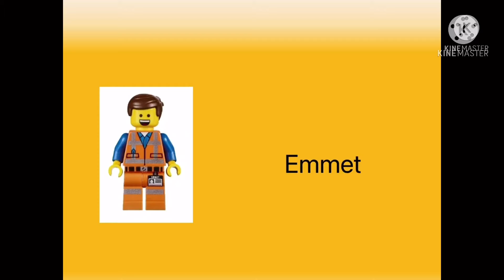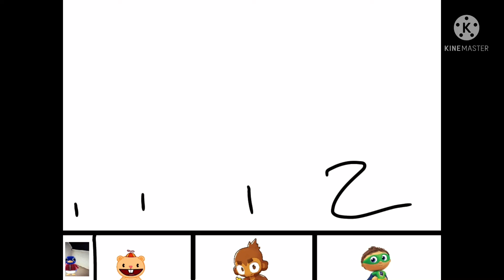Micro RCV SC 4